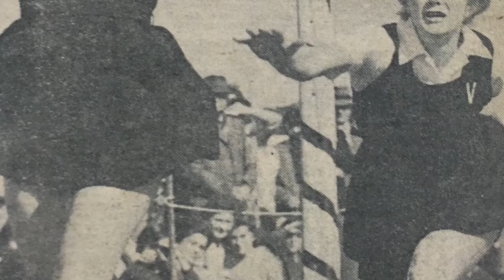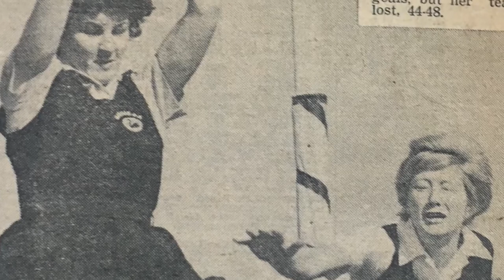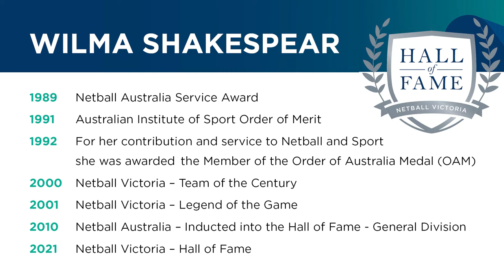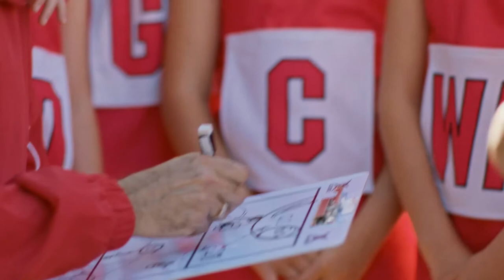2021 Netball Victoria Community Awards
Tune in for the 2021 Netball Victoria Community Awards hosted by Pete Lazer.